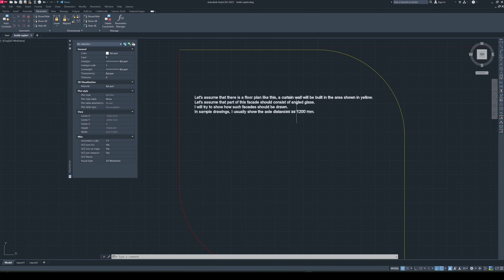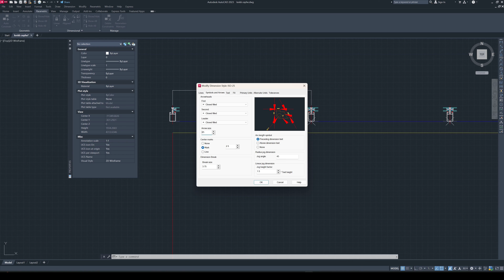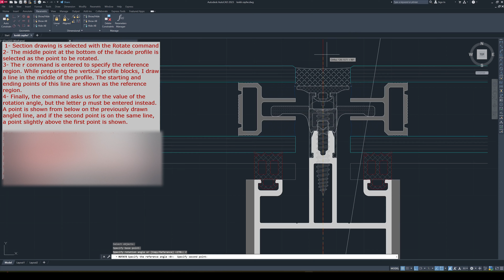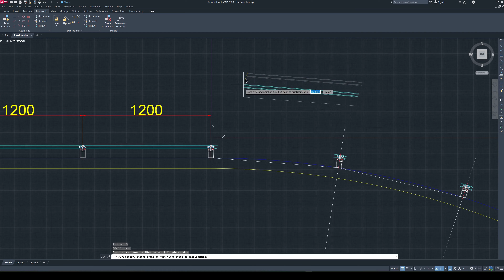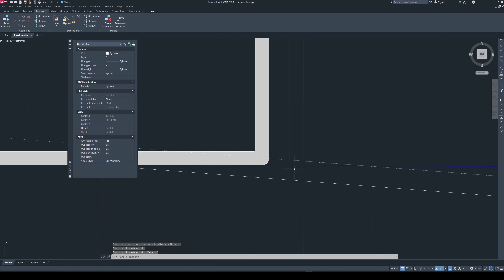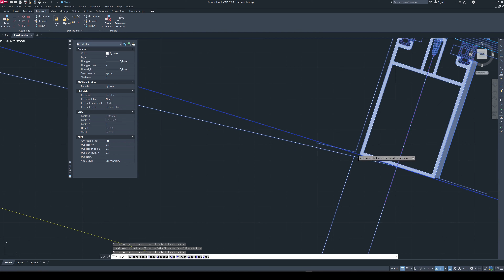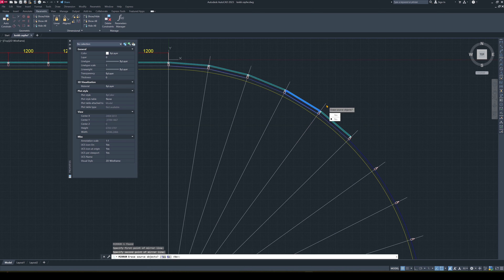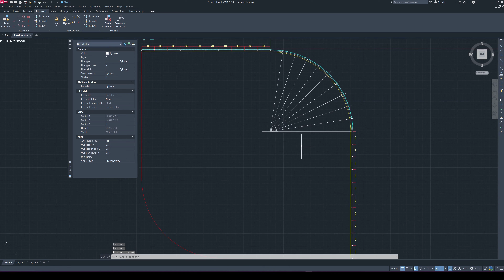Plan drawing for faceted curtain wall in Autocad (tutorial video)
I tried to show how to draw a faceted curtain wall in AutoCAD for those new to the industry. I did the flat areas of the facade just for visual purposes.